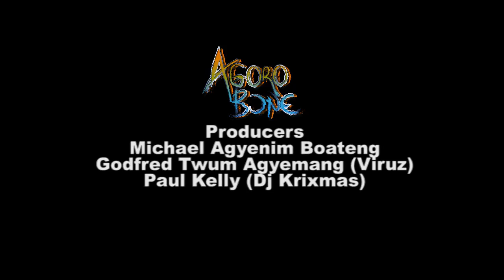AGORO BONE EPISODE 18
Uniting Communities in Ghana through fun and strange games,